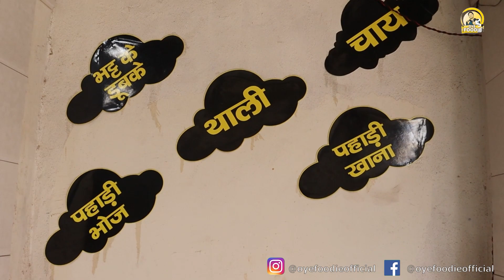Best पहाड़ी कुमाऊंनी थाली In Haldwani 😋😋 | Best Kumaoni Food In Uttarakhand @OyeFoodieofficial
आज की इस वीडियो मे हम आपसे बात करेंगे उत्तराखंड कुमाऊँ की फेमस कुमाऊनी थाली । लेकिन इसको खाने के लिए आपको पहाड़ो मई जाने की जरुरत नहीं आपको ये हल्द्वानी मे मिल सकती है। इसके लिए आपको ये वीडियो देखना पड़ेगा और अगर आपको खाने की इच्छा हो तो जायेगा और यह खाना खायेगा।

I know you have so many queries like these? (मुझे पता है आपके पास बहुत सारे सवाल हुंगे कुछ इस तरह से ?)

1- best kumaoni food
2- kumaoni thali
3- pahadi thali recipe
4- pahadi thali in haldwani
5-pahadi khana in haldwani
6- best pahadi food in haldwani
7- uttarakhand pahadi food
8- kumaoni traditional thali
9- madue ki roti
10- उत्तराखंड की फेमस मडुवे की रोटी
11- bhat ke dubke recipe
12- bhat ke dubke kaise banate hain